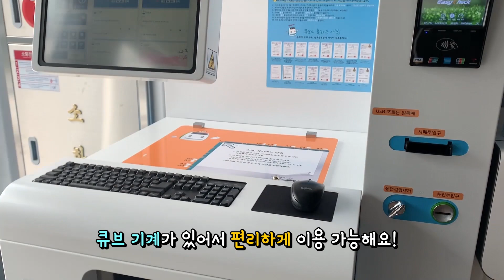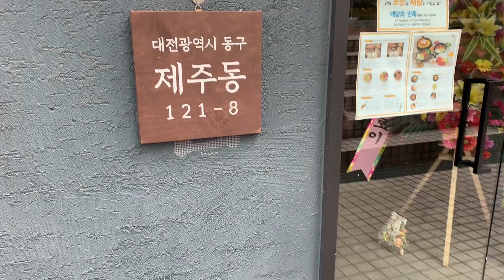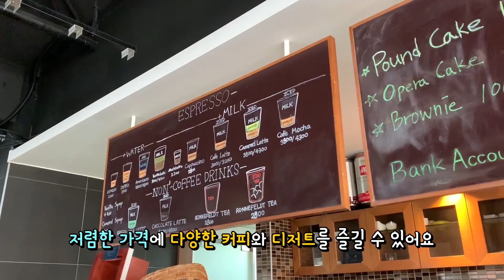[우송대 캠퍼스투어 2탄] 엔디컷빌딩부터 교내 편의시설, 맛집까지! 함께해요!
우송대학교 서캠퍼스 속 시설과 교내 편의시설
그리고 우송대 맛집인 올레식탁, 스타리코를 소개합니다~